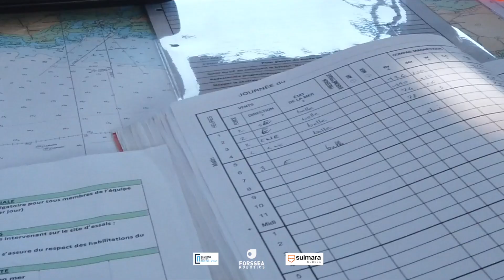FORSSEA ROBOTICS : FLOATGEN Survey (Argos ROV), Le Croisic coast - JUNE 2021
Last June 2021, Forssea completed the underwater survey of FLOATGEN, a floating wind turbine anchored 12nm offshore from Le Croisic coast, in Pays de la Loire, France, on the SEM-REV sea test site operated by the École Centrale de Nantes (ECN).
For this operation, Forssea developed a dedicated survey skid for the Argos ROV and established a partnership with Sulmara Subsea, an international survey services contractor who was responsible for supplying the survey and positioning services during the Argos ROV operation.
The main goal of this underwater survey was to visually confirm the integrity of the mooring lines and dynamic umbilical system, besides characterizing marine growth on the various components: top chains, in-line and suspended clump weights, chain to nylon rope connections, nylon buoys, spring buoys, bottom chains, and anchors.

Smart ROV & Asset Service Provider